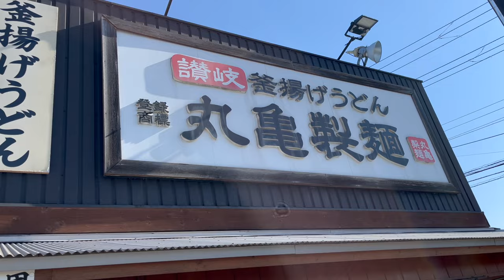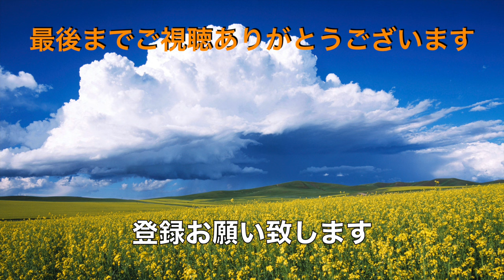【丸亀製麺】N0.12. 期間限定 牡蠣たまあんかけを食す ＃1580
毎年楽しみにしている　牡蠣たまあんかけが、本日より販売されたので早速行って来ました。